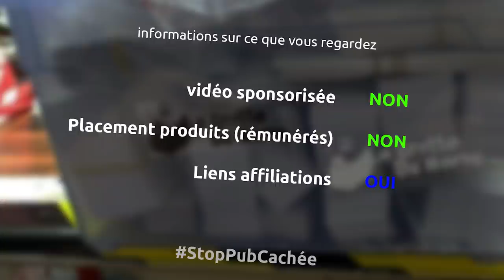un meuble de cuisine pour Valère - construction du meuble de cuisine et finalisation - Ep332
dans cet épisode après des mois d'attente, je faberique enfin et finalise le meuble de cuisine pour Valère en contreplaqué peuplier de 18mm d'épaisseur, faces en valchromate, tiroirs, placards, etc... allez hop au boulot

le matériel
scie sur batterie AEG
serre joint
masque 3m
cartouche particules 3m
perceuse ryobi
serre joint une main wolfcraft
visseuse Bosch pro
scie sur table AEG
scie à onglet évolution
lame CMT 250mm 42 dents
aspirateur makita 25l
colle à bois
speed square
jig kreg vis invisible
pate à bois
mètre stanley 5m
défonceuse triton 2400w
fraise 20mm
ponceuse metabo
disque ponceuse grain 80
glissières pour tiroirs
visseuse bosch pro
pinces magiques
ponceuse sur batterie ryobi
affleureuse bosch pro sur batterie
quincaillerie pour placard
fraise wolfcraft pour porte placard
scie pongeante mafell
tourillon fixation étagère interne
mèches à bois tivoli
niveau stanley
pieds réglables
cales plastiques
aspirateur à copeaux metabo
fraise à affleurer
poignées placard
colle cyano
activateur colle cyano
scie à ruban metabo
scotch de masquage
rouleau peinture - vernis
scie japonaise
peinture anthracite